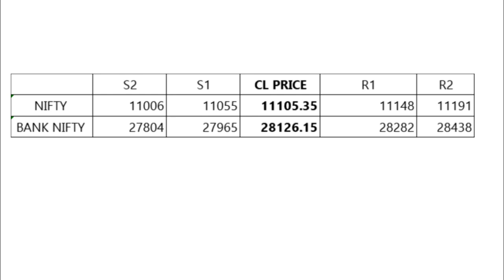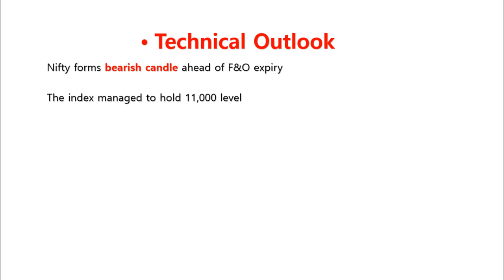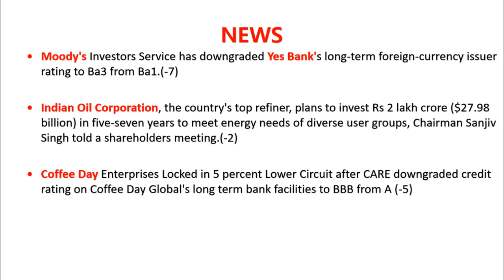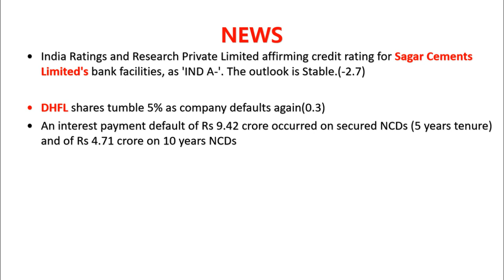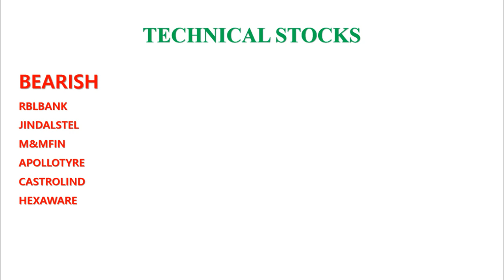Stock Market Updates 29-8-2019/Malayalam/Nifty/Sensex/NSE/BSE/MS